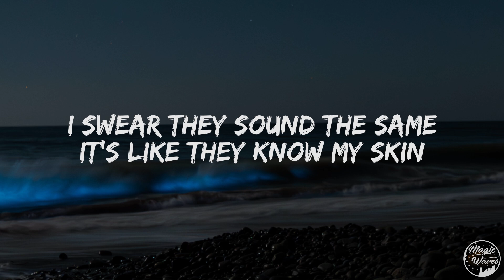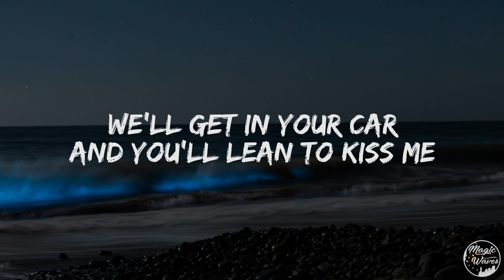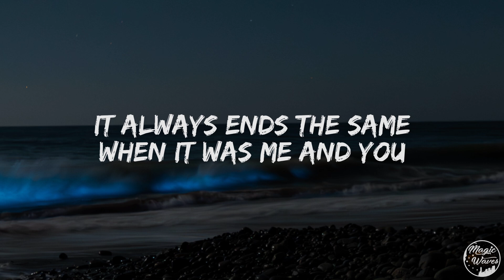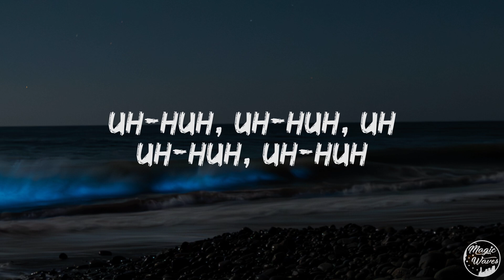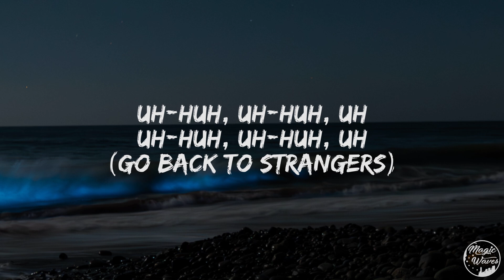Kenya Grace - Strangers [Lyrics] "Always ends the same"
🎤  Strangers

🎶 Lyrics:

Uh-huh, uh-huh

Uh-huh, uh-huh

How everyone's disposable
Every time I date somebody new
Never endin' datin', breakin' up

Uh-huh, uh-huh
Uh-huh, uh-huh